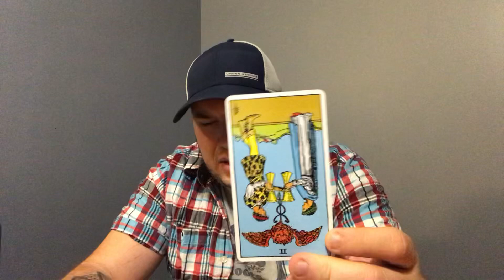Libra ♎️ “They are coming”❤️September 2019